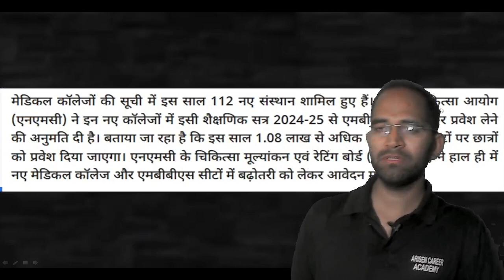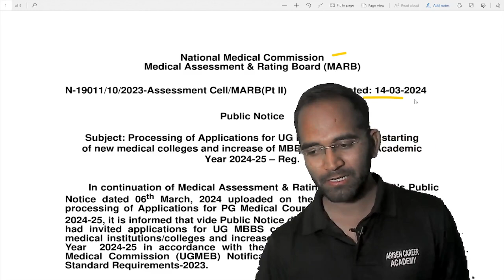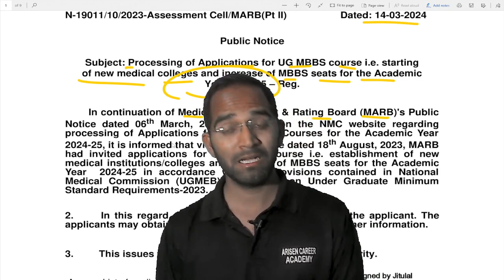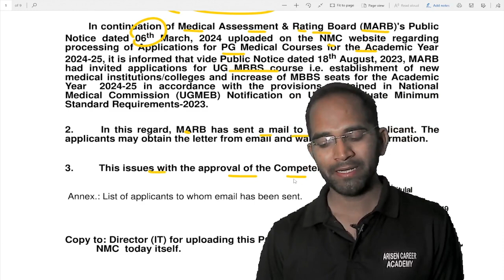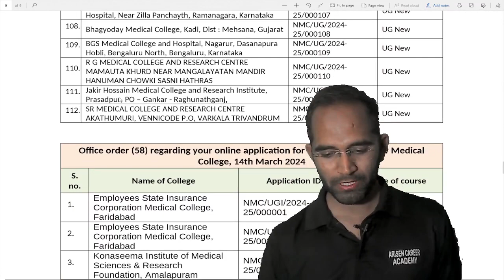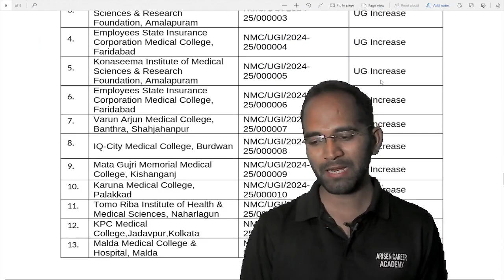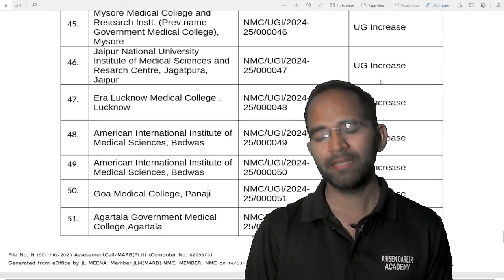Latest Update By NMC - Establishment Of New Medical Colleges 112 नई मेडिकल कॉलेज और 58 मेडिकल कॉलेज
Latest Update By NMC -

Establishment Of New Medical Colleges

112 नई मेडिकल कॉलेज और 58 मेडिकल कॉलेज में बढ़ेगी MBBS